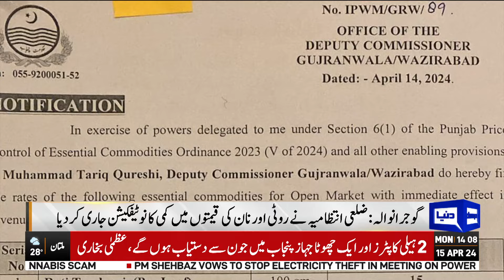Breaking News..!! Sada Roti And Naan Price Update | New Price? | Dunya News